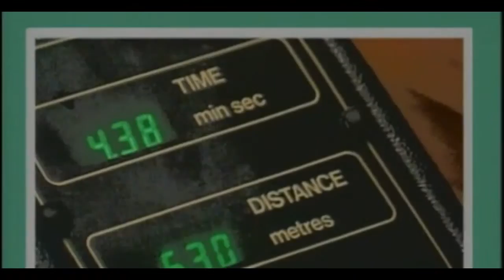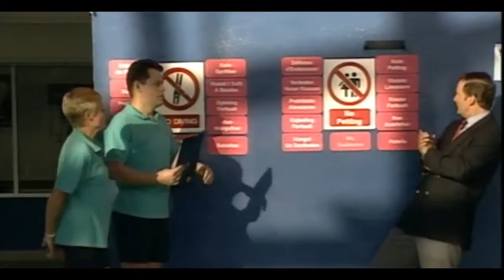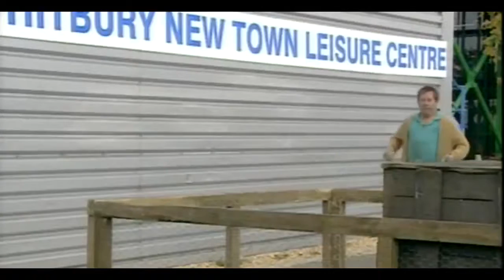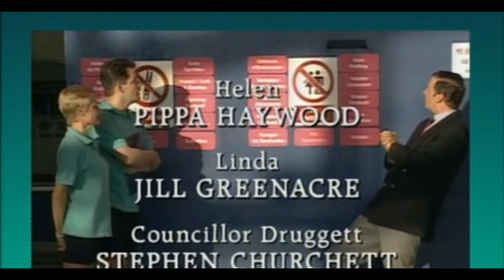The Brittas Empire S07 E04 Wake Up the Lion Within